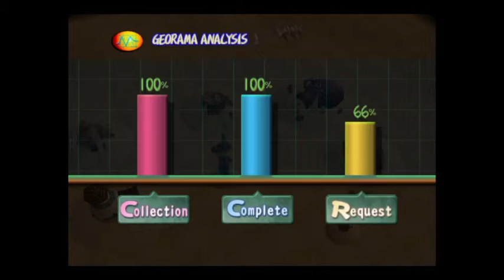Dark Cloud (Longplay - Part 54): Muska Lacka(Racka?) Georama!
This area is definitely a tough one as you need to match each house's status up with it's respective face on the totem pole. The only request is the chief wanting to be near the temple and the sisters wanting to be near the oasis which isn't too bad. A good strategy is to put the totem poles down near the middle and add each house at a time.